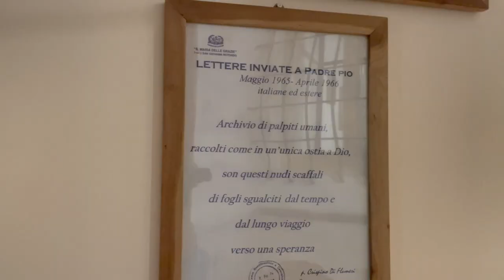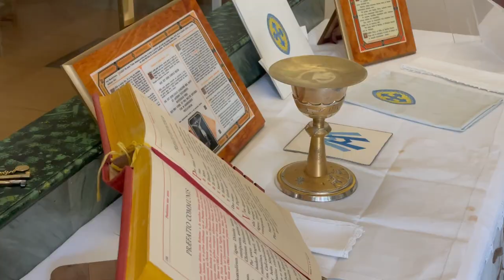Padre Pio: "Viva sempre Gesù"